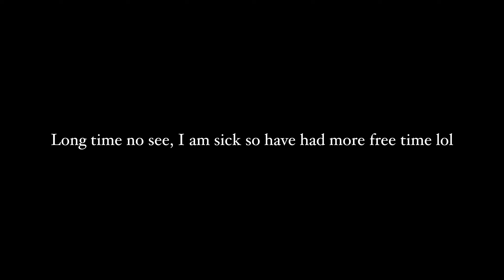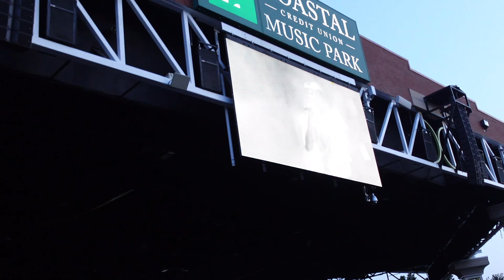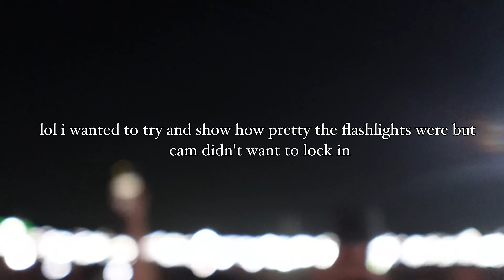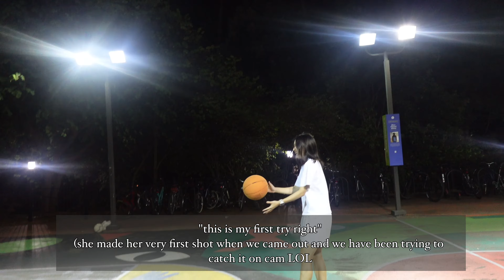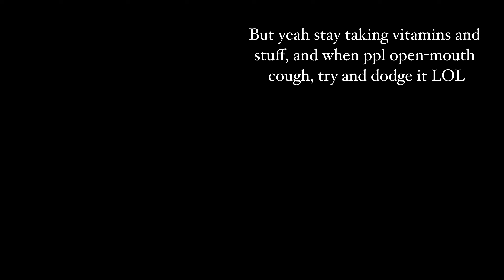went backpacking for the first time, move-in, and more:)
I am sick and a bit stressed about this week bc I missed two days worth of classes already from this. But at least finishing a video made me feel a bit better!! Home video-type vlogs really put a smile on my face haha and hopefully yalls too!

Camera:
Sony zv-1f